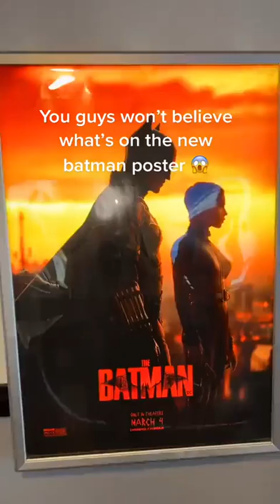You Won t Believe what's on the new Batman Poster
The Batman
Another easter egg in TheBatman poster

MOVIE ORG
Movie org
movieorg
movie org